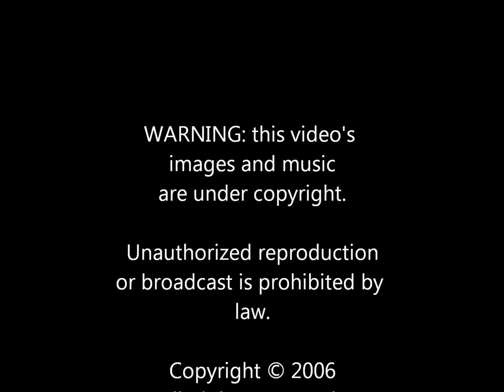TOURNIQUET - guitarist Aaron Guerra on practicing and more...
Aaron answers the question "How do you do what you do?"